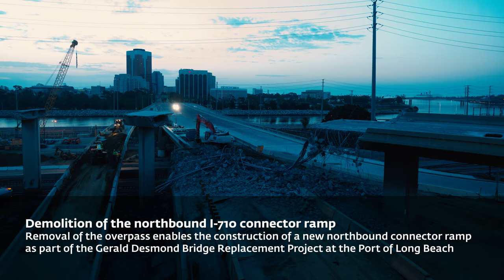Time-lapse Demolition of NB 710 Ramp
Last week, the former connector ramp that previously took eastbound traffic from Terminal Island to the northbound 710 freeway was demolished during a four-day closure that began on July 4. The ramp, which went over southbound Harbor Scenic Drive and Ocean Boulevard, was removed so that construction can proceed on a new northbound connector ramp that is part of the Bridge Project.

Large excavators equipped with jackhammers and claws tore down the elevated ramp, as crews worked around the clock to complete the demolition as safely and quickly as possible, and minimize traffic impacts in the area. The time-lapse video above shows the demolition of the connector ramp over the four days of the closure.

Thank you again for everyone’s patience and understanding during this closure, and during the entirety of this significant infrastructure improvement project. We are pleased to announce we are heading into the final stretch towards completion of the new bridge, which will offer vastly improved traffic flow and additional safety lanes.